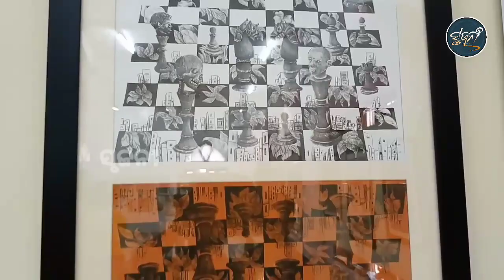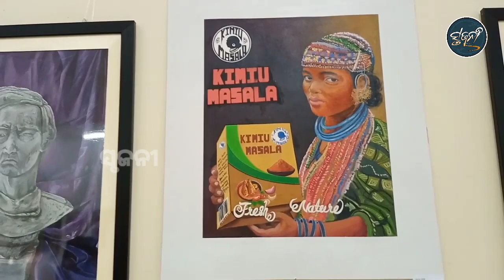Contemporary art exhibition ,Govt.College of art & crafts,Khallikote